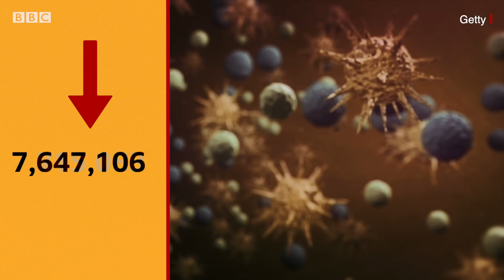COVID-19 News: World में Corona Virus के 1 करोड़ मामले, भारत में क़रीब साढ़े पांच लाख मामले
भारत में पिछले 24 घंटे में कोरोना संक्रमण के 19,459 (उन्नीस हज़ार चार सौ उनसठ) नए मामले सामने आए हैं और 380 मौतें हुई हैं. सरकारी आंकड़ों के मुताबिक़, इसी के साथ भारत में कोविड-19 संक्रमण के कुल मामले 5,48,318 (पांच लाख, अड़तालीस हज़ार तीन सौ 18) हो गए हैं और इस बीमारी से मरने वालों की कुल संख्या 16,475 (16 हज़ार चार सौ पच्चतर) हो गई है. राज्यों की बातें करें तो महाराष्ट्र में बीते 24 घंटे में सबसे ज़्यादा 5493 (पांच हज़ार चार सौ तिरानवे) नए मामले आए हैं. वहीं दिल्ली में संक्रमण के 2889 (दो हज़ार आठ सौ नवासी) नए मामले आए हैं. इसके बाद तमिलनाडु में बीते 24 घंटे में 3940 नए मामले सामने आए हैं. सरकारी आंकड़ों के मुताबिक़, इनमें से 58.67% (अट्ठावन दशमलव सड़सठ) यानी 321,723 (तीन लाख 21 हज़ार सात सौ 23) लोग ठीक हो चुके हैं या डिस्चार्ज कर दिए गए हैं. वहीं देश में इस वक़्त 210,120 एक्टिव केस हैं. वहीं कुल 16,475 यानी 3.01% मौतें हुई हैं. अगर पूरी दुनिया के कुल मामलों की बात करें तो दुनिया भर में कोरोना वायरस से संक्रमित होने वाले लोगों की संख्या 1 करोड़ और इससे संक्रमित होकर मरने वालों की संख्या पांच लाख के पार चली गई है.

आवाज़: गुरप्रीत सैनी